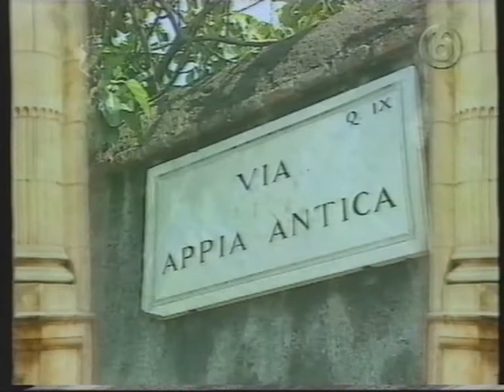Don Tommaso - Del 3 (Rom)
Thomas Nordahl aka Don Tommaso guidar oss igenom Italien.
I detta avsnitt går resan till Rom.
Snack med Jonas Thern, Pierluigi Casiraghi, Igor Protti och Dino Zoff.
Från säsongen 1996-97 (TV6).